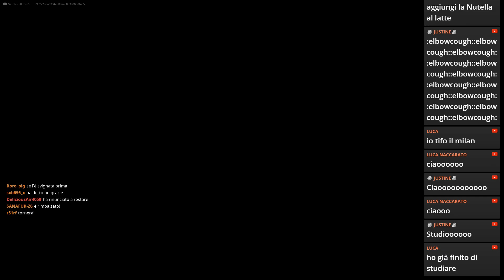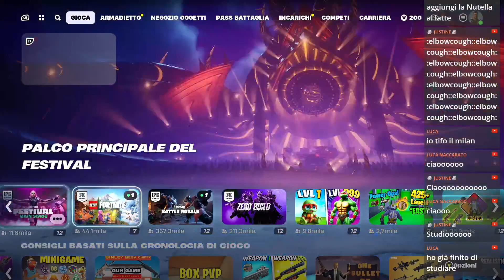Le Super Armi di Fortnite! 🔫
Oggi vado in cerca di tutte le super armi in Fortnite!
Il mio libro sulla mia Filosofia di Vita
Il mio libro sui Segni Zodiacali e l'Amore